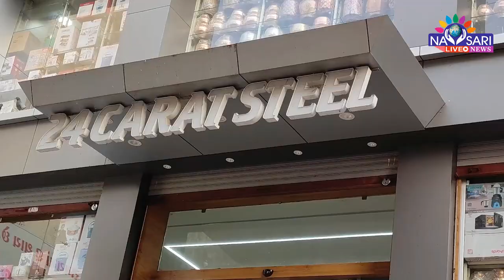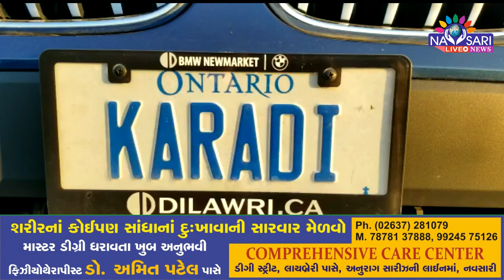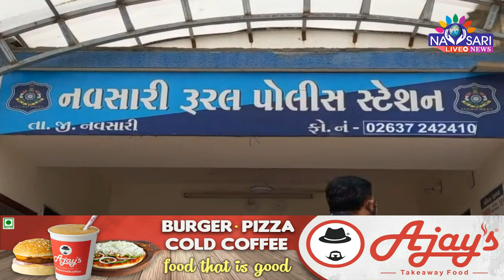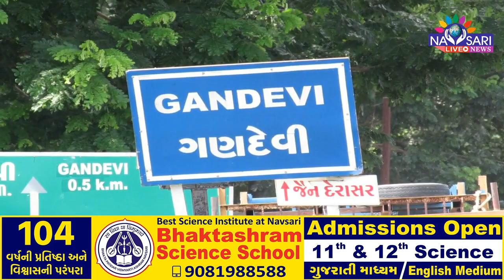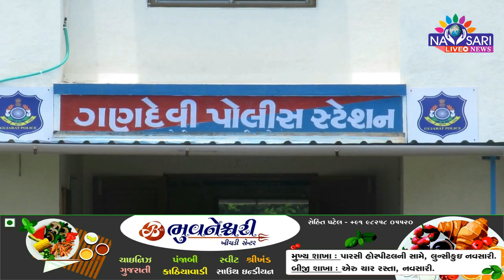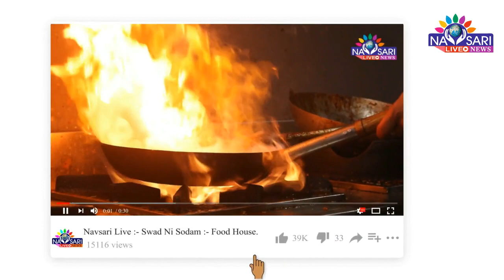NAVSARI LIVE :-Watch Full Day News In One Buettin Date :- 26/07/2022